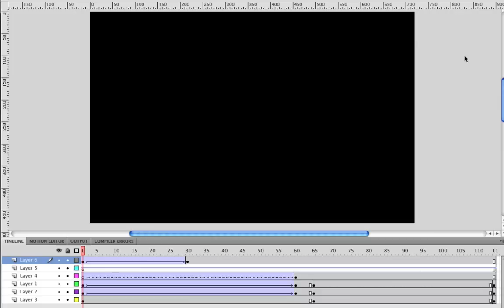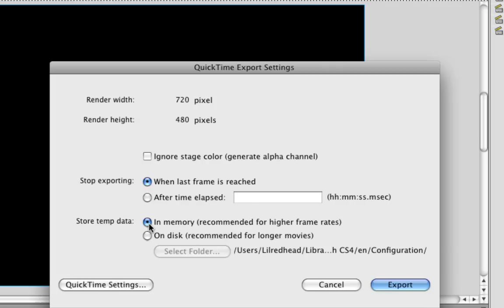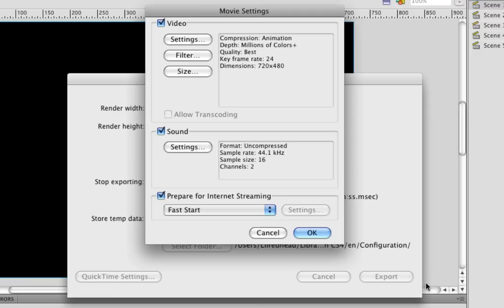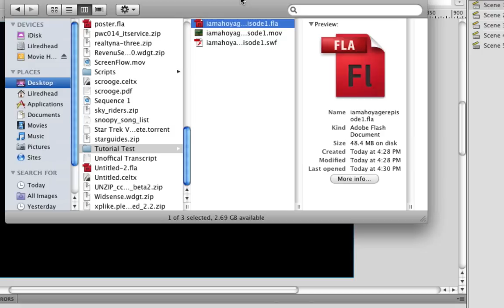Adobe Flash Tutorial- Exporting QuickTime Videos For YouTube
In this tutorial I go over how to simply export a QuickTIme video from Flash to upload to YouTube.

Want to stay up to date on the latest tutorials?  These links should help you out: